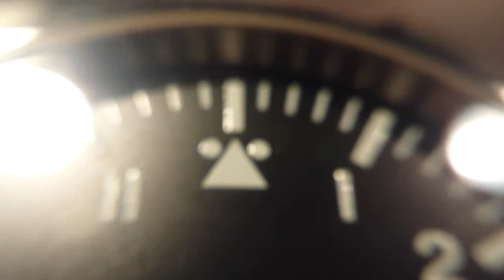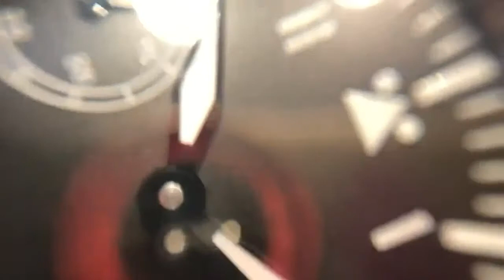8 месяцев, полет нормальный - Часы пилота Corgeut с Алиэкспресс - Идеальные часы пилота для меня